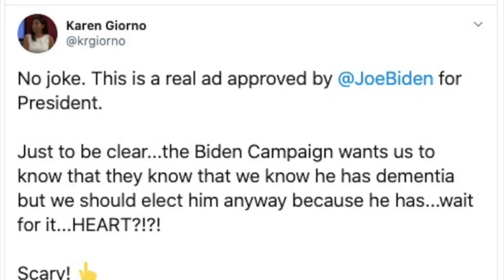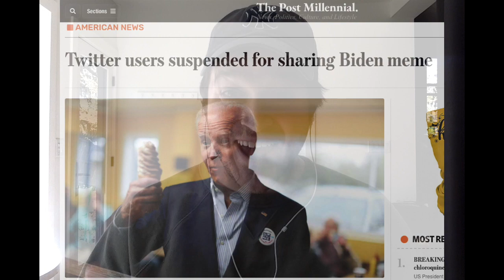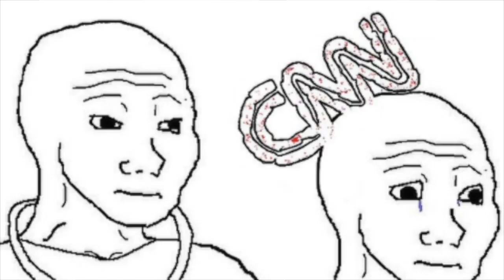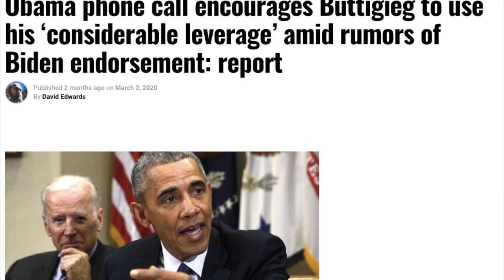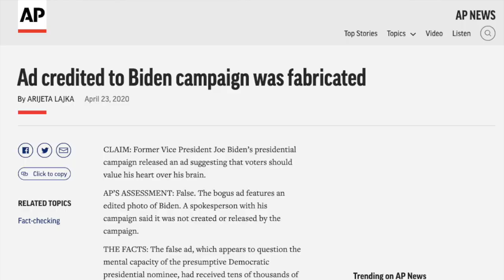JOE BIDEN AD response